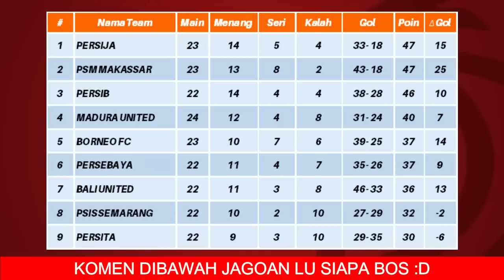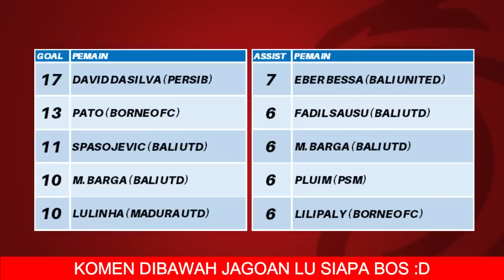JADWAL SIARAN LANGSUNG LIGA 1 2023 HARI INI LIVE INDOSIAR - SELASA 14 FEB 2023 - PERSIB VS PSM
JADWAL SIARAN LANGSUNG LIGA 1 2023 HARI INI LIVE INDOSIAR - SELASA 14 FEBRUARI 2023 - PERSIB VS PSM

Berikut jadwal liga 1 hari ini:
selasa 14 Februari 2023
Persib vs PSM
Persik vs Bali United
Barito Putera vs Rans Nusantara FC